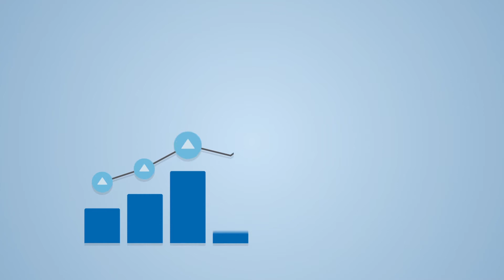TÜV SÜD Cardiovascular Devices Testing and Certification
Cardiovascular medical devices save countless lives yearly and dramatically improve the quality of life of millions around the world. The global market for cardiovascular devices is expected to reach USD 121 billion by the year 2024.

This continuous growth, offers significant opportunities for medical device manufacturers. However, the design, development and manufacturing of advanced implantable cardiovascular device and other high risk medical devices is a complex, time-consuming and investment-intensive process for device manufactures.

New technologies must be identified, evaluated and certified to confirm their safety and performance, according to the stringent requirements of the EU medical device legislation.